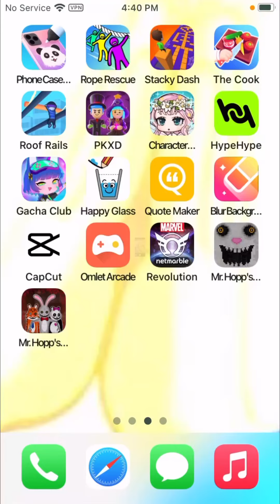Are you guys scared too? ;-;